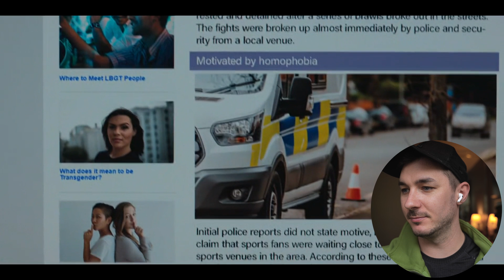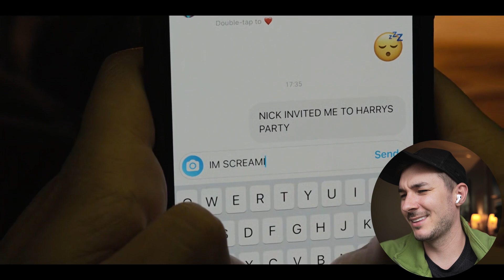Reacting to Heartstopper (One Year Later) - Episode 3 "Kiss"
Hey folks,

Welcome back to another video! As we get closer and closer to Heartstopper season 2 it's time to start getting the One year Later reactions going! This, is arguably, one of the best episodes!

Personal Instagram: @jackrosslife
Photography Instagram: @jackierosslavender
Threads: @jackierosslavender

Gear I Used To Make This Video:

Camera: Sony A7 IV
Lens: Tamron 28-75mm f2.8
Microphone: RODE NTG3
Laptop: Macbook Pro

***IF YOU ARE STRUGGLING WITH ANY OF THE SUBJECTS FROM THE HEARTSTOPPER/YOUNG ROYALS/SKAM SERIES***

switchboard.lgbt